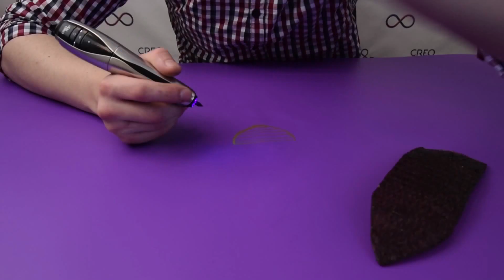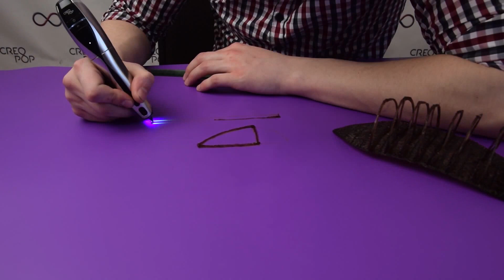Pirate ship # by Creopop 3D pen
CreoPop is the world’s first 3D pen with cool ink. There are no hot parts, no melting plastic and no unpleasant smell. CreoPop is safe for children and pets around. We've created a large selection of cool inks including different colors, glow-in-the-dark ink, temperature sensitive ink, glittering ink, aroma ink and more.

For creating this object we used 30 cartridges of Regular Ink (Black, Red , Brown , Blue , Gold , Purple , White and Green colors) + Wide and Standard nozzles.